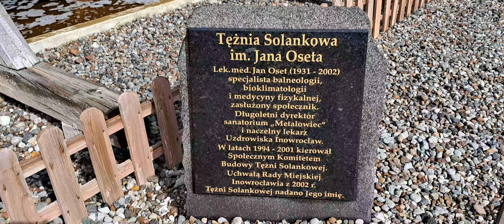Tężnie solankowe Inowrocław